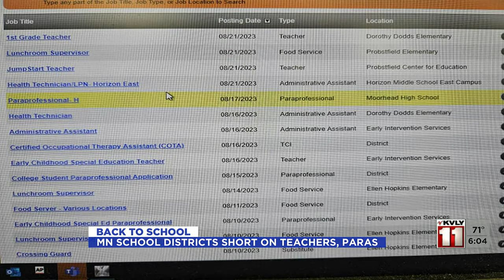youtube video #-3FMAVo3E28